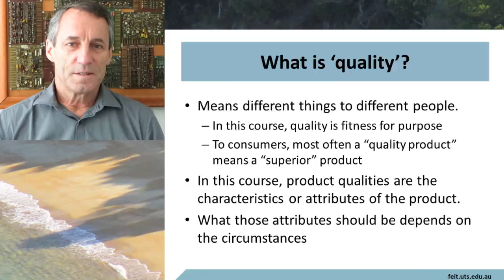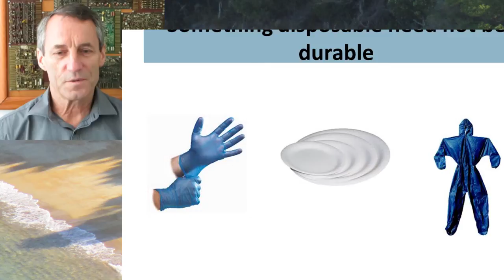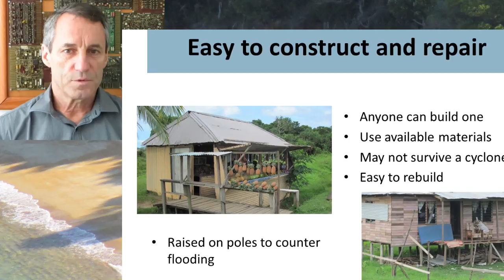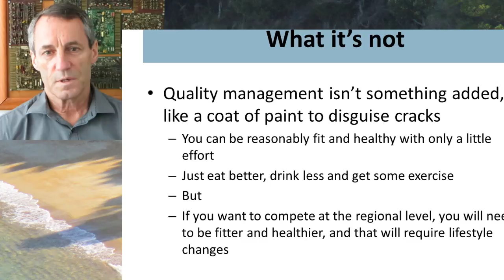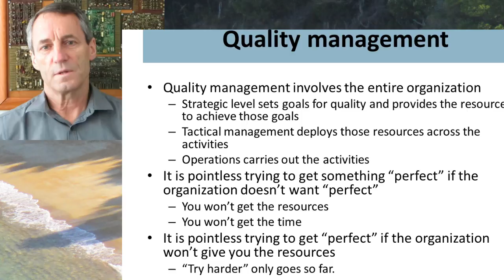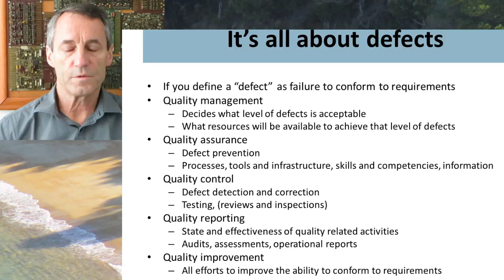QMS Introduction and Concepts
A brief introduction and description of some of the more important concepts in quality management systems.